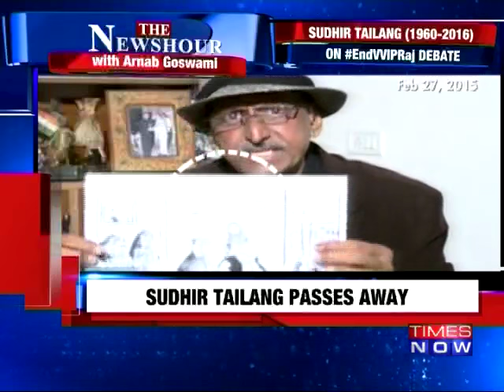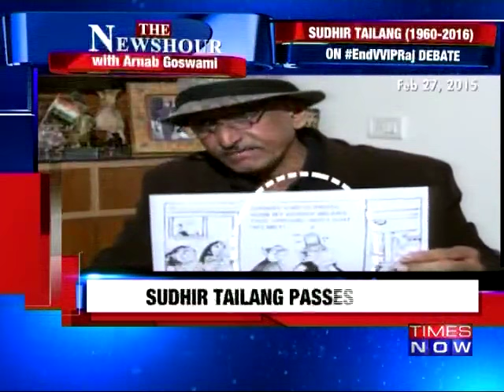Cartoonist Sudhir Tailang Loses Battle Against Cancer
India has lost its eminent cartoonist Sudhir Tailang who passed away in Delhi after battling brain cancer for over two years. Tailang who chronicled contemporary Indian politics with his cartoons worked in top national newspapers.